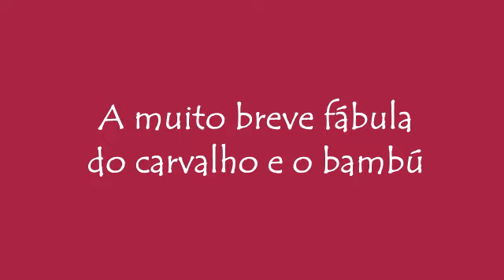A muito breve fábula do carvalho e o bambu - Histórias infantis em podcast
Uma fábula sobre a importância de ser flexível em tempos difíceis.

Conheça mais sobre as histórias infantis, livros, fábulas e contos narrados em podcast no